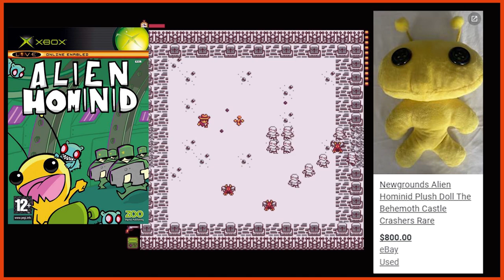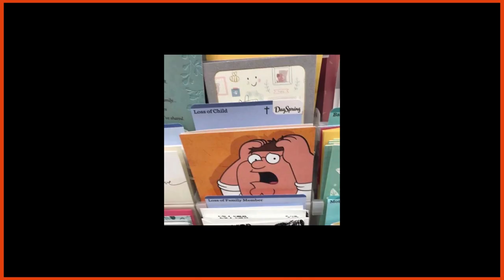A Hidden Gem in Rogue-likes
Stardew Valley's hidden secret.